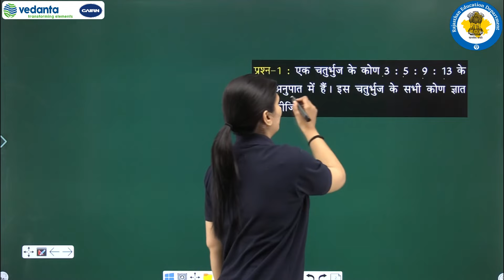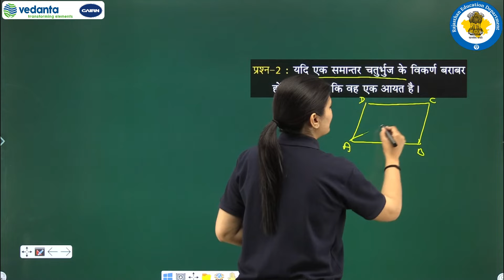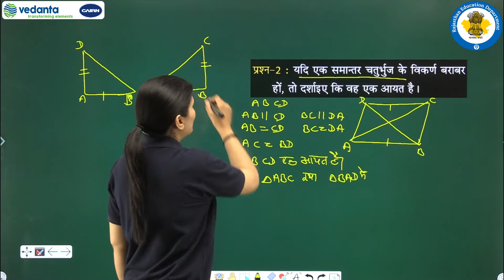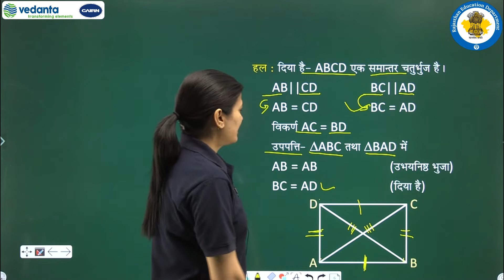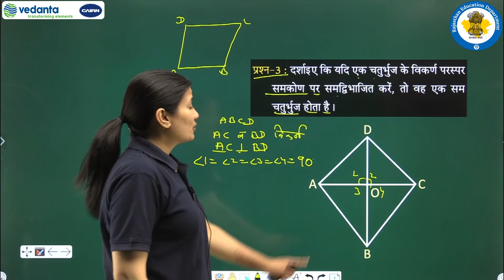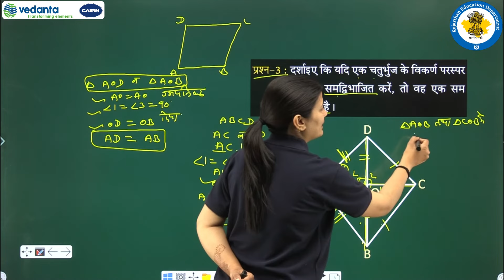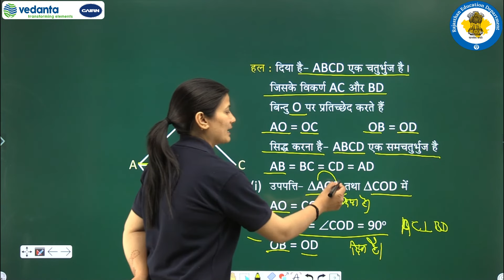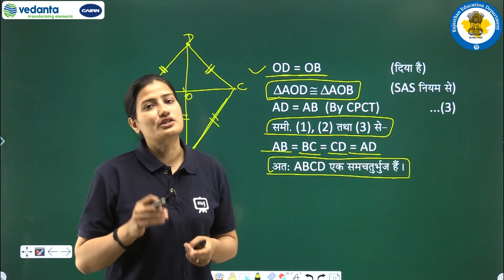RBSE | Class - 9 | Math | गणित | चतुर्भुज | प्रश्नावली 8 .1 के प्रश्न 1 से 3